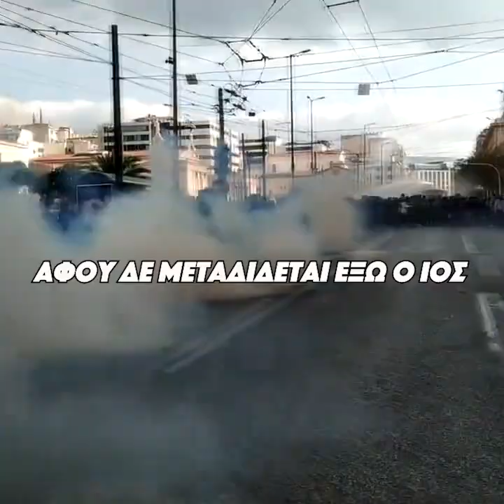Τα τρία ψέμματα και η μία αλήθεια του Μ. Χρυσοχοΐδη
Ψηλαφίζουμε τη συνέντευξη του Μιχάλη Χρυσοχοΐδη, κοιτάμε πίσω στις διαδηλώσεις της 17ης Νοέμβρη και αναρωτιόμαστε γιατί θα απαγορεύσει ο Υπουργός τη διαδήλωση της 6ης Δεκέμβρη, όταν παραδέχεται ότι ο ιός δεν μεταδίδεται σε ανοιχτό χώρο;

Μια εβδομαδιαία παραγωγή σε κείμενα Χρήστου Αβραμίδη και μοντάζ Αλέξανδρου Λιτσαρδάκη για το